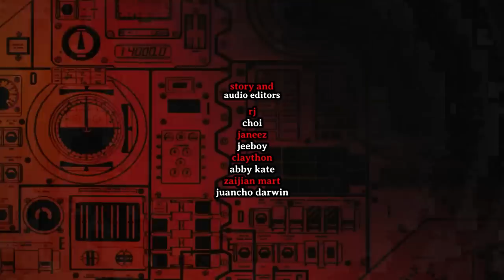REBULTO NI MAMA MARY HORROR STORY "May mali sa rebulto ni Mama Mary" | HILAKBOT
🔴 STORY SENDERS ► MIKMIK / PATZ
🔴 STORY EDITOR ► RJ BUT DIFF
🔴 NARRATOR ► RED

Send your horror / scary stories to

🔴 HTV CHANNEL MEMBERSHIP IS ON!

✅ IMPORTANT!

► ALL CONTENTS UPLOADED are OWNED & EXCLUSIVE to HILAKBOT TV. REPRODUCTION in WHOLE or in PART and REUPLOADING in WHATEVER FORM is STRICTLY PROHIBITED.

Thank you for listening to REBULTO NI MAMA MARY HORROR STORY "May mali sa rebulto ni Mama Mary" | HILAKBOT